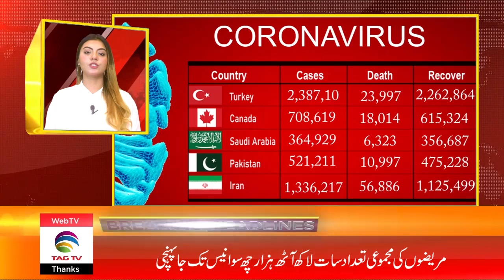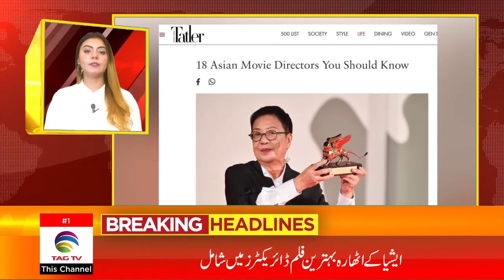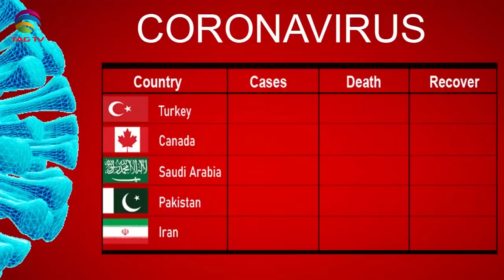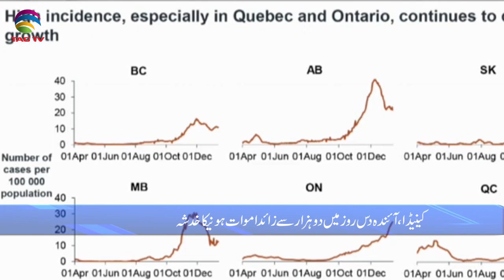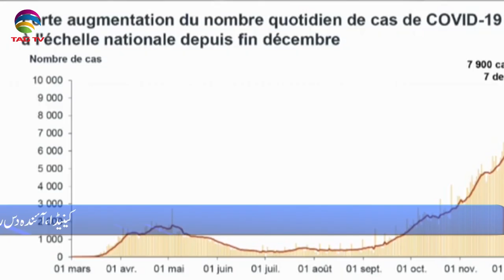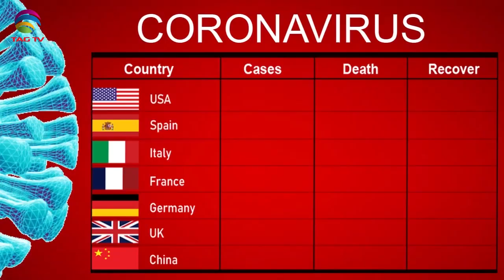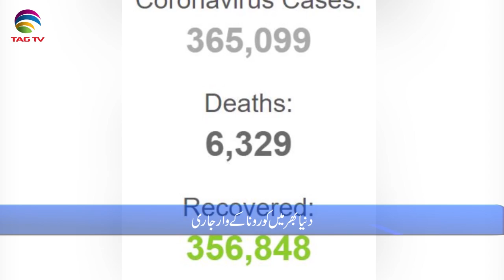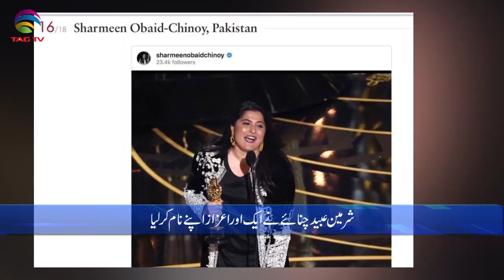International & Canadian News Bulletin in Hindi/Urdu - Jan 18, 2021